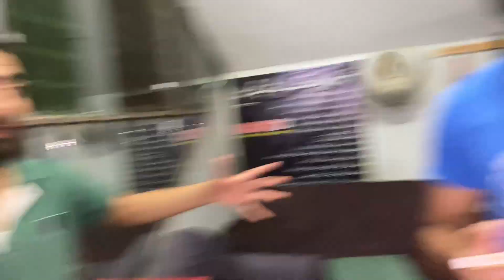Jym mai serious ho gay bhaday ||vlog 57